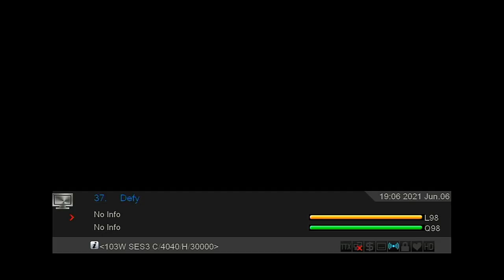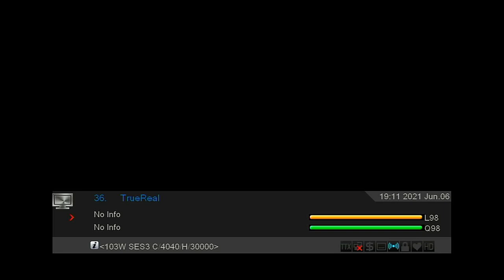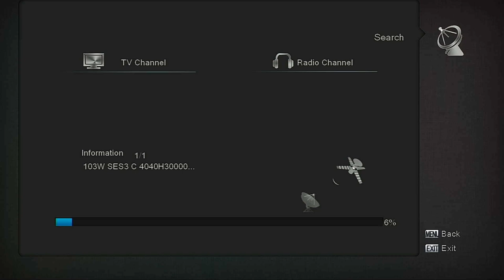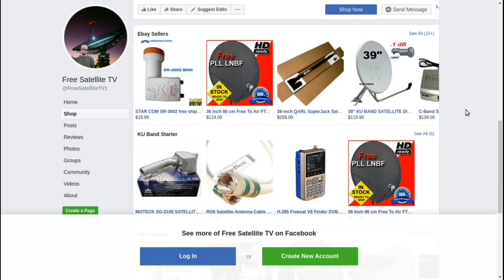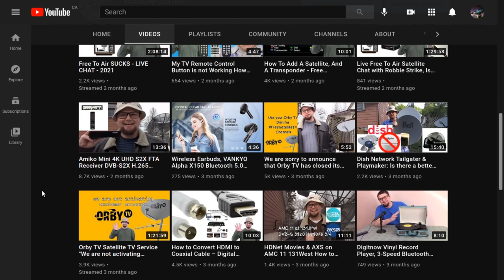New TV Channels: TrueReal and Defy TV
E.W. Scripps Co. is launching two channel offerings focused on reality TV as Sub channels also know as diginets or  a multicast!
will launch on July 1, 2021, giving Scripps Networks a portfolio of nine networks, together serving diverse audiences and reaching nearly every U.S. television home
The Scripps Networks reach nearly every American through national news outlets Court TV and Newsy and popular entertainment brands ION, Bounce, Grit, Laff and Court TV Mystery. Two new networks – TrueReal and Defy TV

aimed at women aged 25 to 54, will serve up episodes of Storage Wars, Married at First Sight, Hoarders and other shows. Defy TV will target men 25 to 54, with a slate featuring the likes of Pawn Stars, Forged in Fire and American Pickers. Between the two networks, the combined library will reach 70 shows
You can tune these new channels on SES 3 at 103.0°W
4040 H 30000

0:00 EW Scripts new channels

0:50 Different Antennas to watch these channels
1:20 What type of shows will be on
2:00 Blindscan of SES 3 103 west Cband Satellite
3:46 other channels on SES 3 103 west C band!

NetCoins makes it easy to buy Crypto Curency Bitcoin have tried other services for in Canada and they did not work. This allows you to e transfer money to your Netcoins account and buy bitcoin
Sing up with this referral and transfer $100 you will get  $10 back!

You can still use your Orby TV dish if you move it to Galaxy 19 97 west there is several FreeSatelliteTV channels on liniar KU band
FREE TO AIR SATELLITE TV CHANNELS ON KU BAND FTA

Recivers
Buy a Free Satellite TV reciver and other stuff that you will need!
They are selling fast!
Edision OS Mio 4K UHD HEVC h.265 Satellite FTA Receiver DVB-S2X Linux E2 Grey

Amiko Mini HD265 FTA Receiver DVB-S2 H.265 HEVC With NTP

GTMEDIA V8 NOVA Blue Full HD 1080P DVB-S2 FTA Digital Satellite Receiver Support H.265. (May have to enter north american satellite manually)
Other

Stab HH100 Satellite Dish Motor Rotor DiSEqC FTA Motorized HH-100

36 Inch 90 cm Free To Air FTA Satellite Dish & HD LNBF

Hellobox Smart S2 TV Receiver Play On Mobile Phone Satellite Finder Support TV

If these Videos help you please consider supporting my work

Satellite Shopping list if your looking for stuff on Ebay
36 Inch 90 cm Free To Air FTA Satellite Dish & HD LNBF
MOTECK SG-2100 SATELLITE DISH MOTOR FTA HH SG2100 ROTOR
39" KU BAND SATELLITE DISH ANTENNA For FTA FREE TO AIR
Tek2000 store
Titaniam Satellite store
For Sathero SH400HD HD Star Finder
angel-electronics-mississauga Store ships out of Canada
Electorica store FTA Dishes, Receivers and TV antenna's
MAVERICK KU BAND PLL LNBF Free-To-Air Standard Linear FTA LNBF
KU Universal Twin Dual Linear FTA Satellite Dish 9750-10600 LNB High Gain
Amiko Mini 4K UHD S2X FTA Receiver DVB-S2X H.265 HEVC With NTP 4K Ultra HD $109USD PS